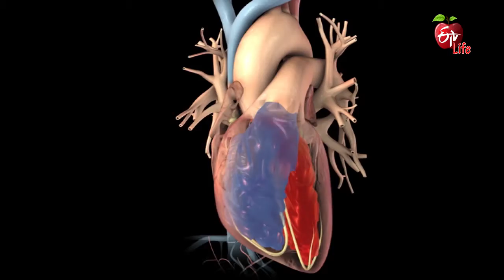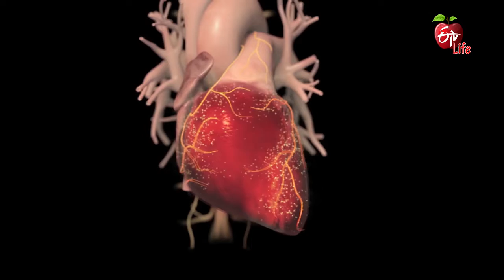Erythema-Corona Vaccine |ఎరిత్మియా ఉన్నవారు కరోనా వ్యాక్సిన్ తీసుకోవచ్చా|Dr.ETV | 6th September 2021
ఎరిత్మియా ఉన్నవారు కరోనా వ్యాక్సిన్ తీసుకోవచ్చా?

Cardiologist Dr Anil Kumar Mulpur addresses the viewer's query about erythema, briefs about it and clears the misconception about the Covid-19 vaccine and recommends it.